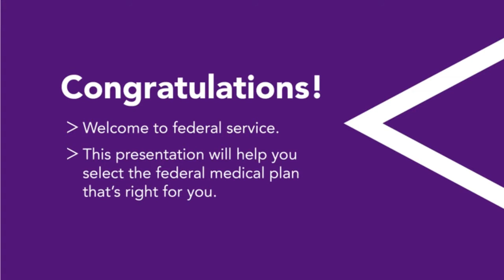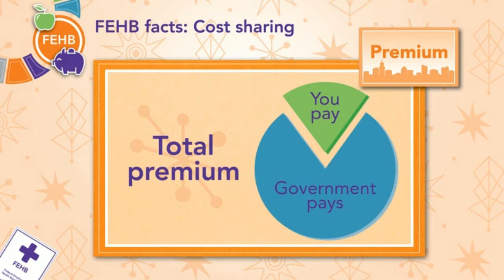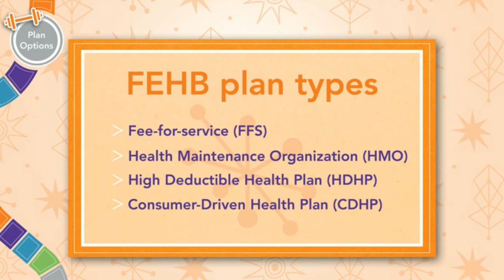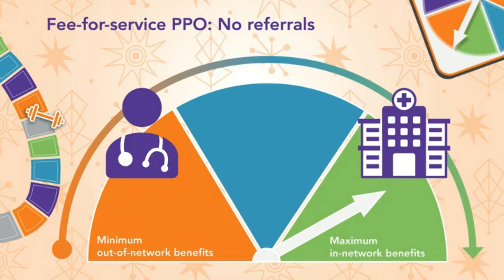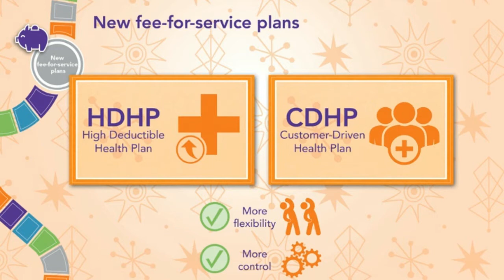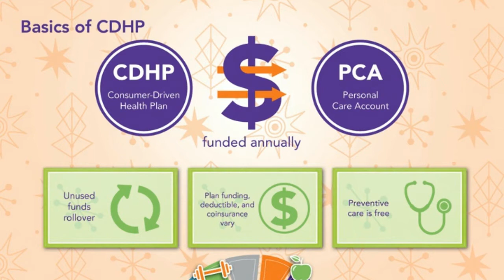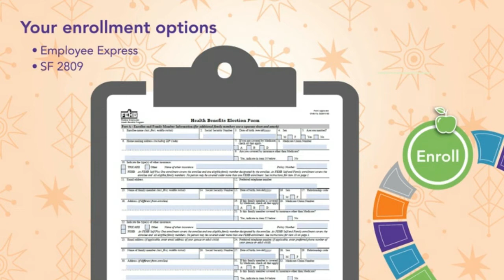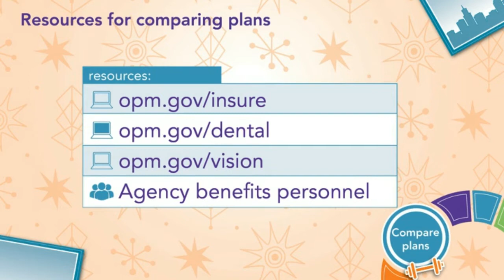New Hire Benefits 101 Webcast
This video is tailored for Agency Benefits Officers and new federal employees to become experts in:

- Types of plans
- Choosing your medical plan
- Enrolling in a plan
- Insurance terms and definitions